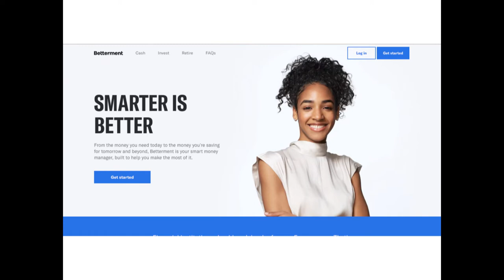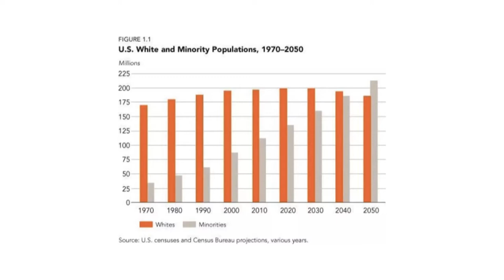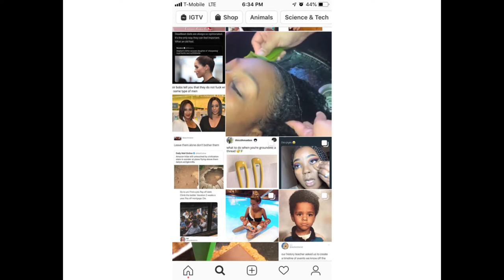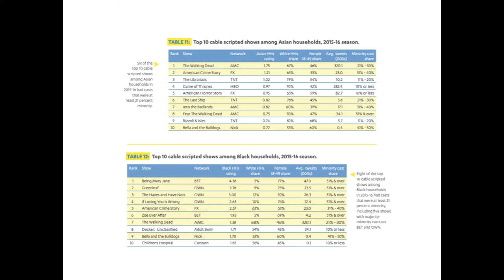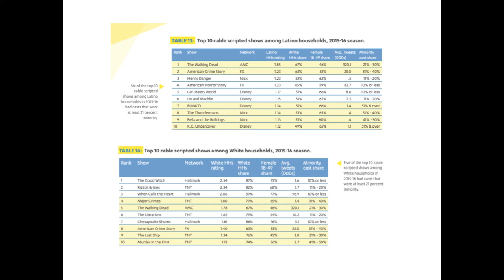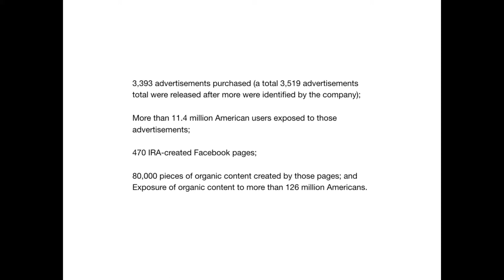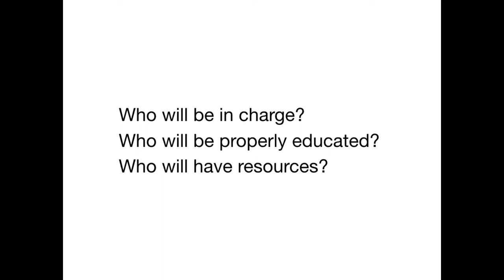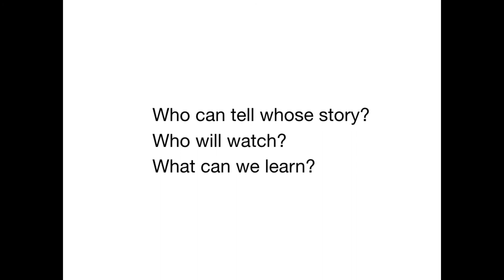Danielle Jackson: Algorithms & Visual Culture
Danielle Jackson will discuss the impact of algorithms on audiences and visual culture. Jackson is a critic, researcher, and arts administrator. As the co-founder and former co-director of the Bronx Documentary Center, a photography gallery and educational space, she helped develop and implement the organization’s mission and programs. Formerly, she ran the Cultural Department at Magnum Photos NY. She has taught at the Museum of Modern Art, International Center of Photography, Parsons, and Stanford in New York; from 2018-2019 she has been a mentor in Magnum Foundation’s Photography and Social Justice Program. She has written about new strategies for the photography industry for the NEA, Artsy, and Re-Picture.